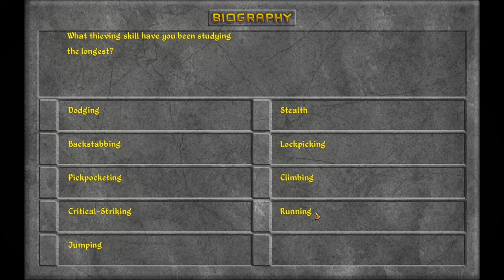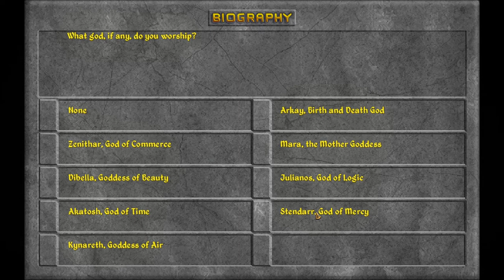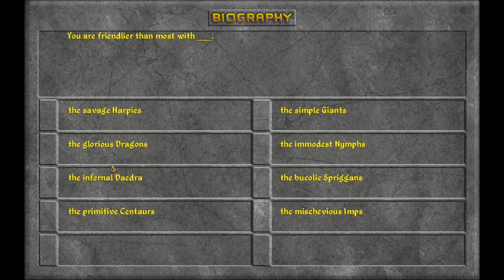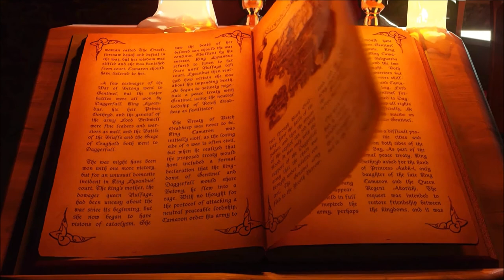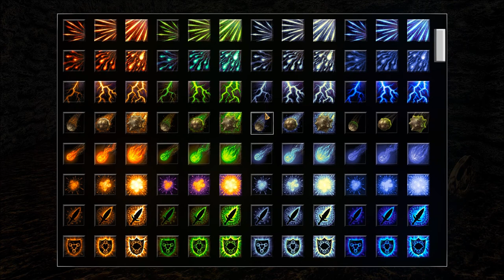Let's Play Daggerfall Unity (Blind - Over 40 Mods), Part 1: Character Creation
NO GAMEPLAY IN THIS EPISODE! SEE BELOW FOR TIMESTAMPS. FOR MODS INSTALLED (WITH DOWNLOAD LINKS), SEE EPISODE 0

This is all character creation, including making our custom class, the Mystic Researcher.

0:00 - Intros
0:53 - Basic LP info and computer system info
4:45 - Race Selection
7:21 - Creating custom class: Mystic Researcher
28:22 - The 12 biographical questions
32:19 - Character creation
39:51 - Daggerfall opening cinematics
42:47 - Game begins (keybinds, tutorial, spell icons, inventory, quests)

This is the second fantasy RPG from The Elder Scrolls series. The game is situated in the city of Daggerfall and its surrounding areas. This is probably the largest game world ever created, boasting 62,000 square miles. The Emperor Uriel Septim VII has asked us, as his friend, to investigate the death (and undeath) of King Lysandus. The whole story is up to us, and there is no straight line which we should follow.

The Daggerfall Unity project is a dream given form. Along with numerous mods, the graphics are entirely redone with high-resolution textures, graphical effects, mouse-look, bug fixes, and more.

Our journey starts on our way to the Kingdom of Daggerfall. Unfortunately, our ship is wrecked in a storm. We end up in a small cave with only a few items available to us. Our first goal is to escape. And so our adventure begins...